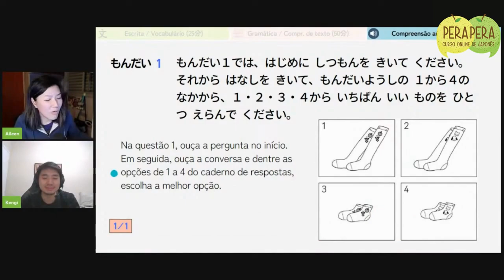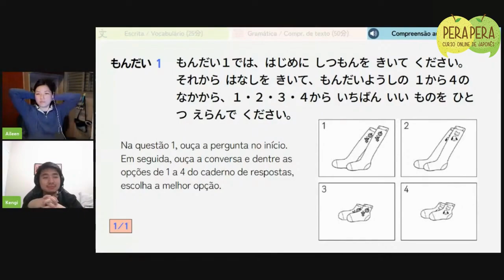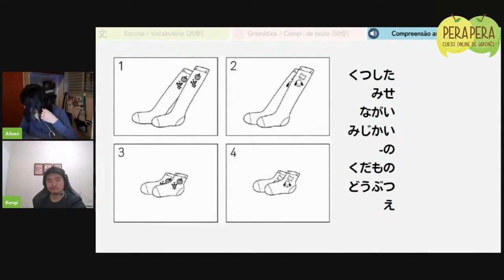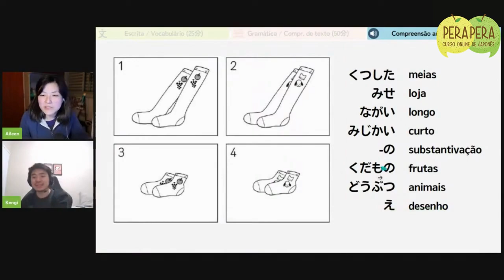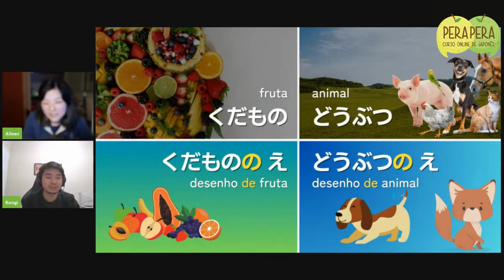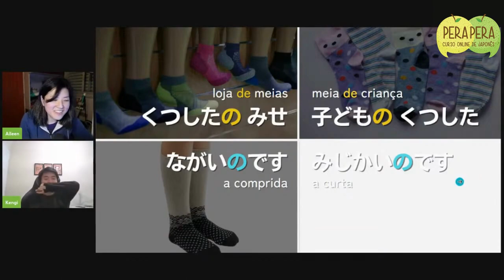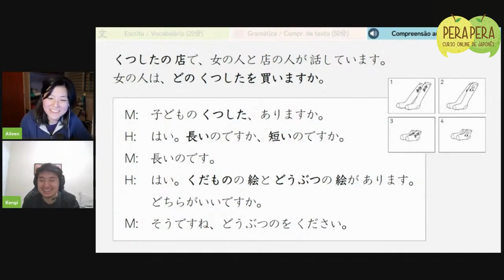Resolvendo questões da prova de proficiência N5 - PARTE 06